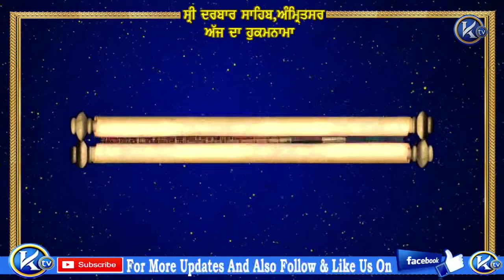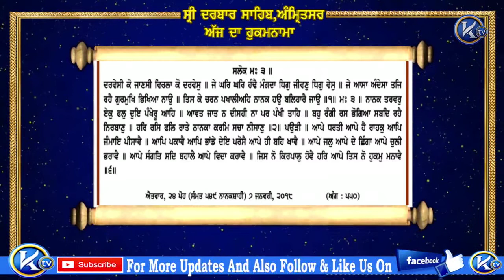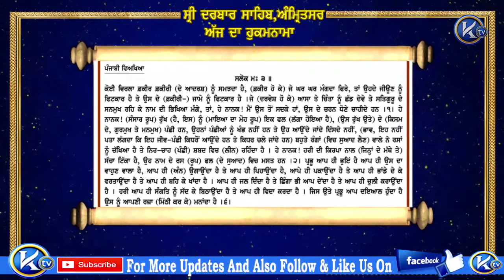ਹੁਕਮਨਾਮਾ ਸ਼੍ਰੀ ਦਰਬਾਰ ਸਹਿਬ ਸ਼੍ਰੀ ਅੰਮ੍ਰਿਤਸਰ ਸਹਿਬ ਜੀ ਤੋਂ ਅੱਜ ਦਾ ਮੁੱਖਵਾਕ : Hukamnama Sri Darbar Sahib